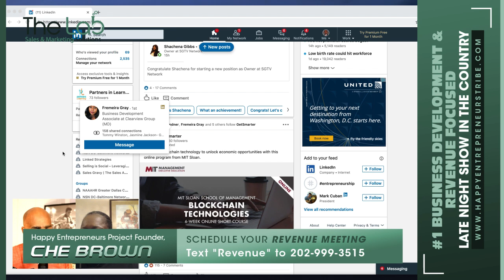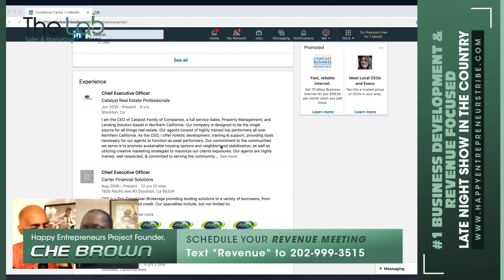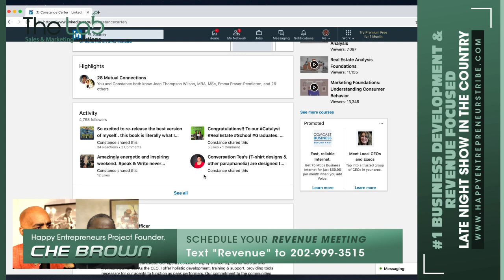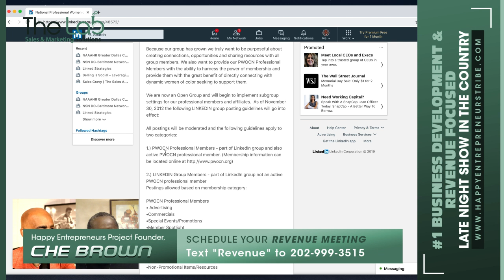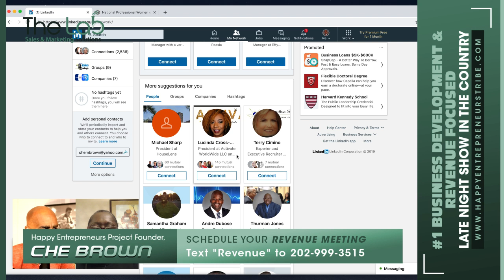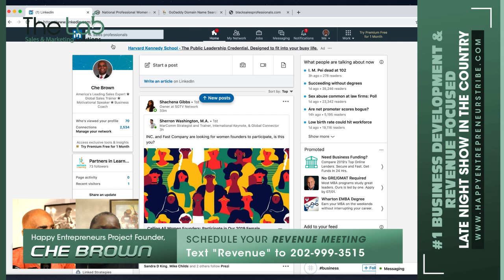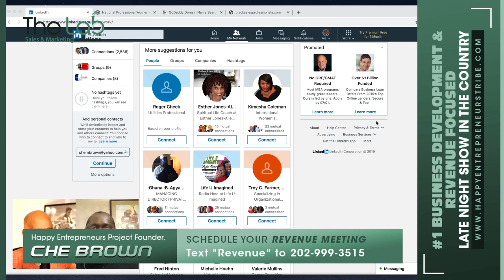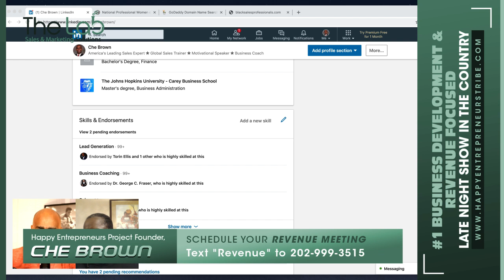Nena Abdul-Wakeel LinkedIn An Endless Stream of Quality Lead Che Brown | The Happy Entrepreneur Show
[We Are Live Broadcasting Now] I want you to watch tonight.  Nena is teaching how to use LinkedIn as an Entrepreneur to grow revenues.  Watch in HD, get the notes and replay
Whether you want to generating leads, build brand awareness, or establish strategic partnerships, LinkedIn can connect your brand with more than 450 million professionals across the globe. Ready to get started?  Great, we’re ready to help! Tonight Nena will help you engage your audience and grow your business using LinkedIn for marketing. In an ideal world, marketing would feed sales an endless stream of quality leads to keep our pipelines teeming with opportunities just waiting to be capitalized upon. Tonight our Guest Expert is going to be using my LinkedIN profile to demonstrate how to best connect with prospects and clients to generate unlimited leads. In case you are meeting Nina for the first time?
Ms. Nena B. Abdul-Wakeel is a corporate leader, speaker, best-selling author, LinkedIn coach, entrepreneur, actress, and mother.  She is the founder of the Social Media Success Network.  Nena is passionate about helping others to be successful and get unstuck when it comes to using social media and other technologies for their business.
Join me tonight and every night Monday - Thursday @ 11:00 pm Eastern

Che Brown
The Happy Entrepreneur